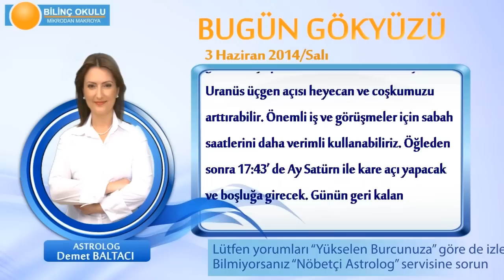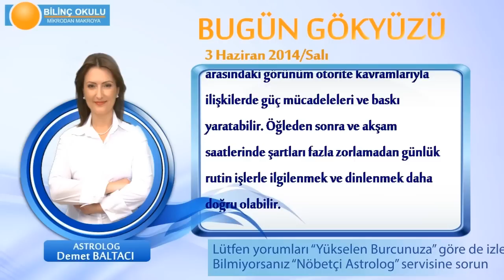BOGA Burcu, GÜNLÜK Astroloji Yorumu,3 HAZİRAN 2014, Astrolog DEMET BALTACI Bilinç Okulu